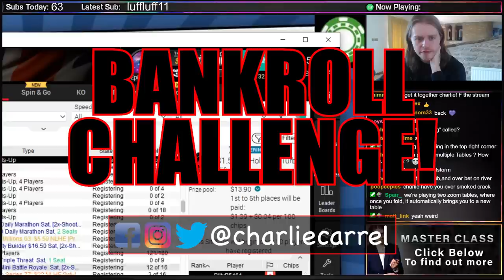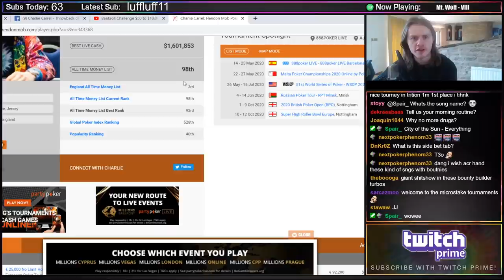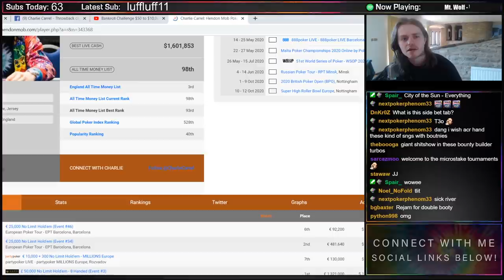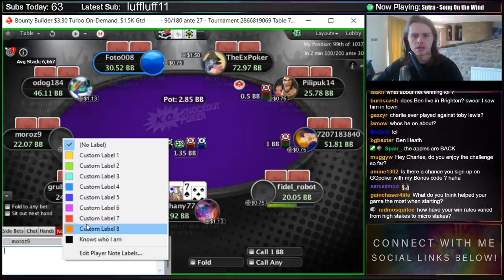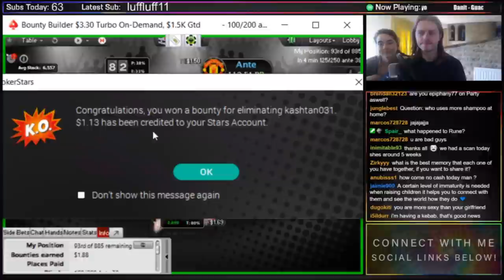Bankroll Challenge $50 to $10,000, SNG's & MTT's!